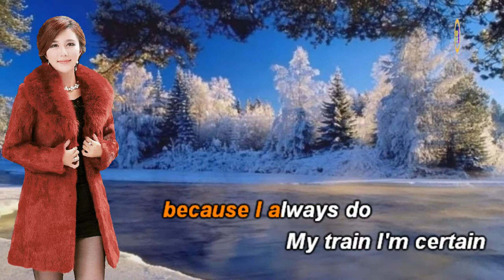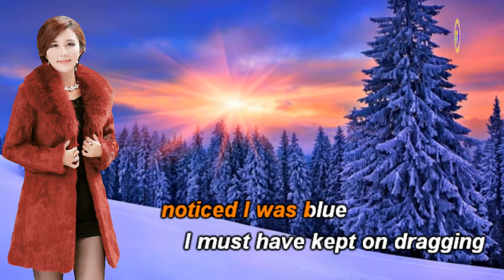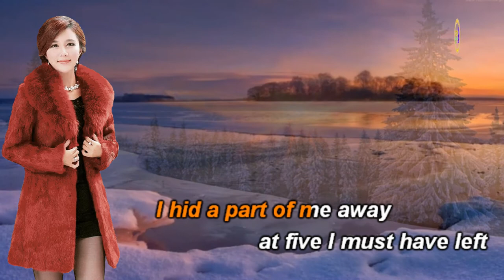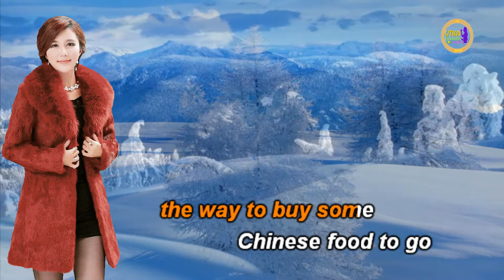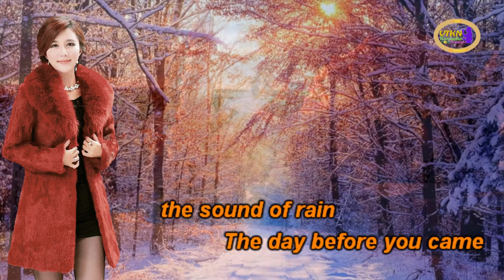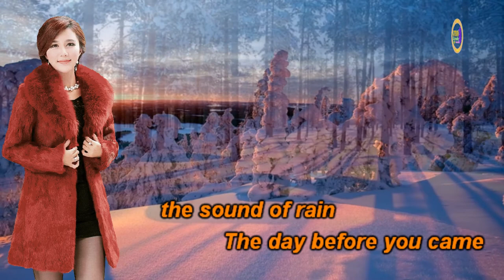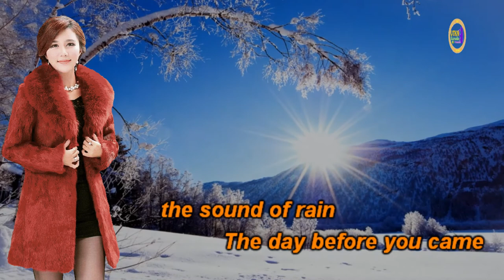The Day Before You Came -Karaoke Male voice (Agnetha Fältskog-ABBA 1882)